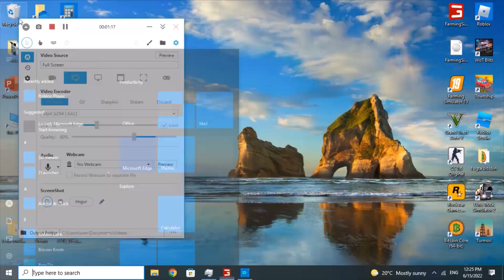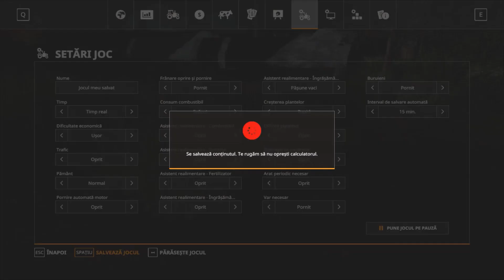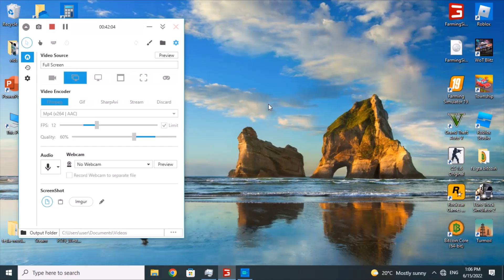Cultivating/ Farming Simulator 19 Timelapse Romania/ ep.18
ty for watching, please like and sub, if u need any mods from my video tell me in comments.